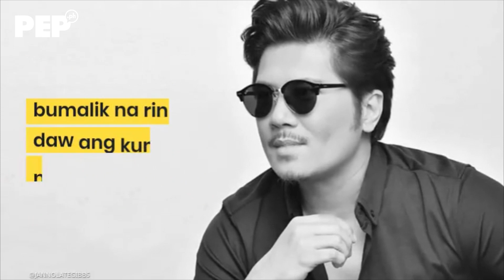Janno Gibbs nagsalita tungkol sa kanyang video scandal | PEP Hot Story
Aminado si Janno Gibbs na down siya nung mga panahong yun at maraming problema. Pero sa kabila ng iskandalong yun, nalagpasan niya ito nang dahil sa suporta ng kanyang mapagmahal na pamilya at ngayo'y nanumbalik na raw ang kumpiyansa niya sa sarili at muling pagsigla ng kanyang career.

Writer: Glenn Regondola
Video Producer: Rommel R. Llanes